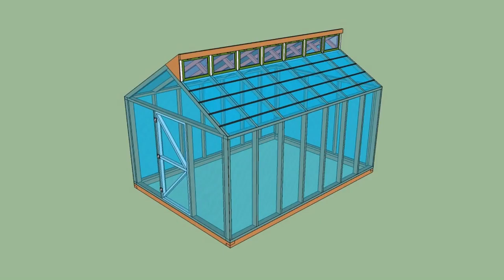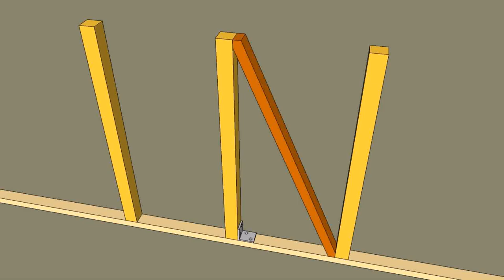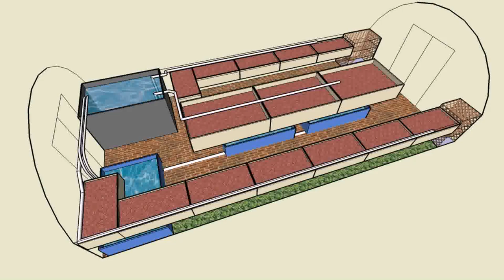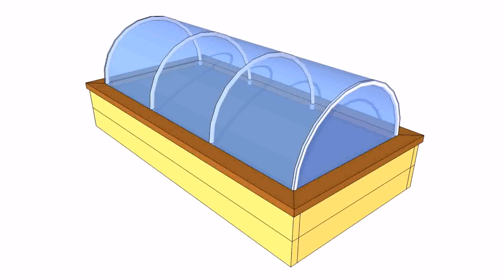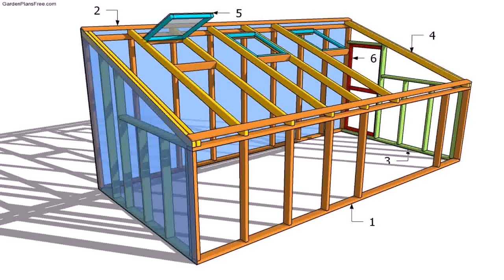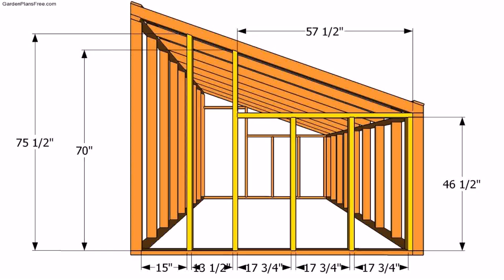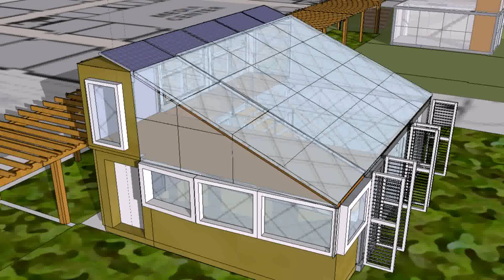Greenhouse Plans Free Online (see description)